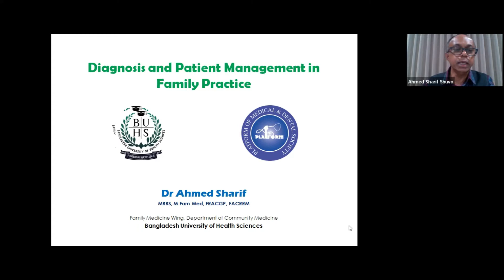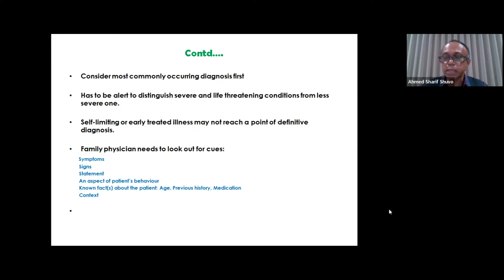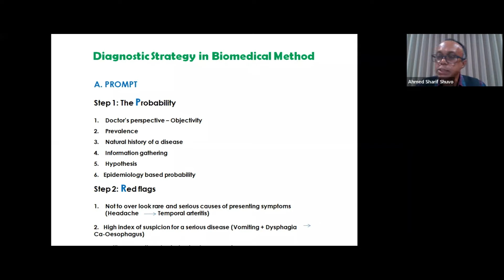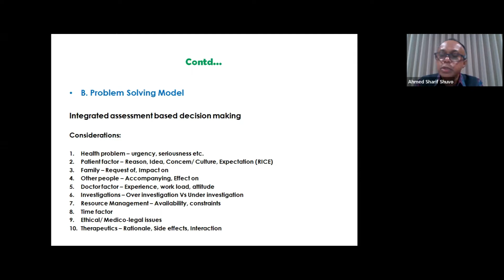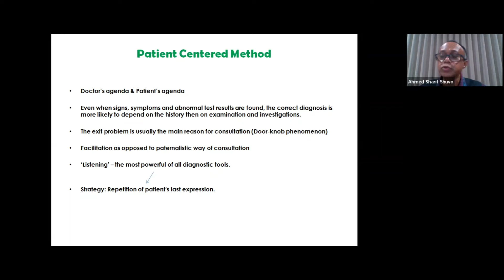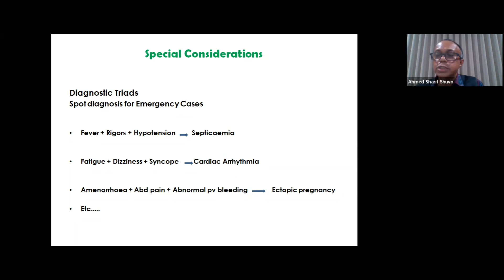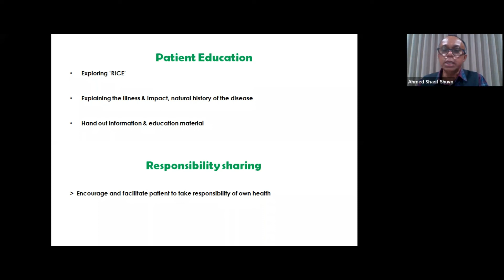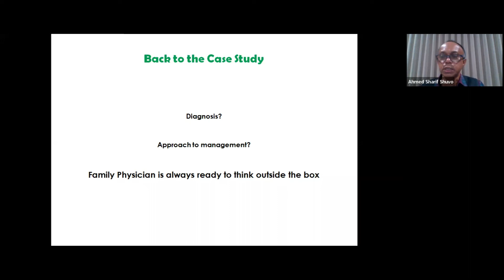Diagnostic and management strategies || PGCFM